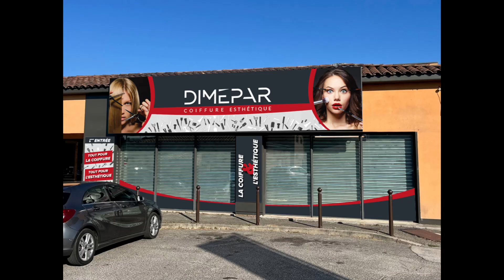3 NOUVEAUX MAGASINS DIMEPAR EN 2022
3 Nouveaux Magasins ont vu le jour en 2022.
Dernier post de l'année 2002 : à bientôt sur les réseaux 😘